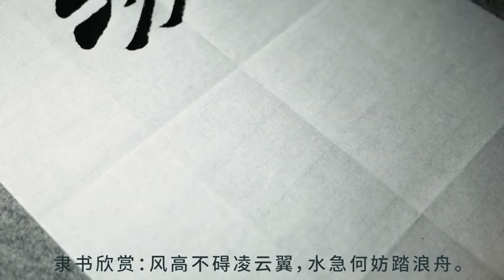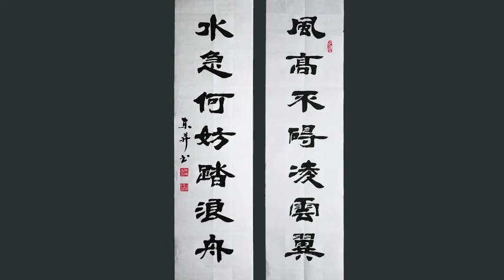近距离观摩吴老师书法创作，那出神入化的笔法，把我看呆了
爱好书法，乐于分享交流书法日常心得近距离观摩吴老师书法创作，那出神入化的笔法，把我看呆了。